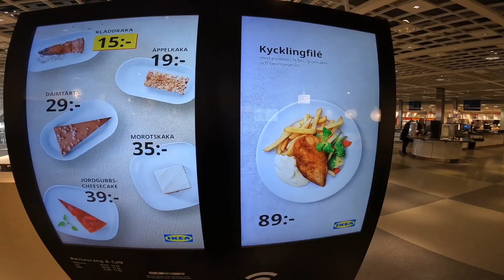Hamnar på Världens första IKEA i Småland 🇸🇪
I denna video påbörjar jag min resa i Göteborg och reser genom Västra Götaland, Kalmar regionen, Småland och avslutningsvis Skåne. Längst vägen hittar jag Världens första Ikea i Älmhult 🤣.

Så häng mä!!

Musik